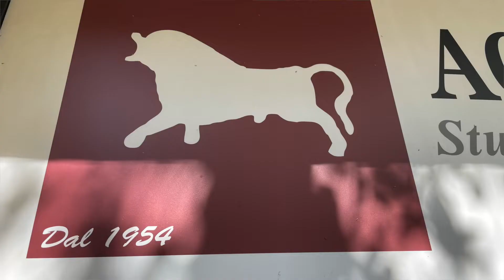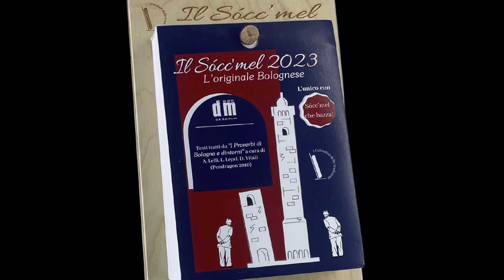Agenzia del toro, bazza per il Sócc'mel 2023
Anche per l'edizione 2023, Agenzia del Toro conferma la sua promozione all'interno del calendario dialettale Bolognese più amato dal pubblico.
Il Sócc'mel 2023, l'unico con le bazze!
Le bazze sono dei coupon con promozioni di molte attività locali, per cui i Bolognesi oltre a sfogliare quotidianamente il calendario, sono gli unici a scoprire dietro le domeniche quale offerta e grande occasione gli viene riservata.

BY DM Group srl
F. Poggioli
A. Nanni
A. Armaroli